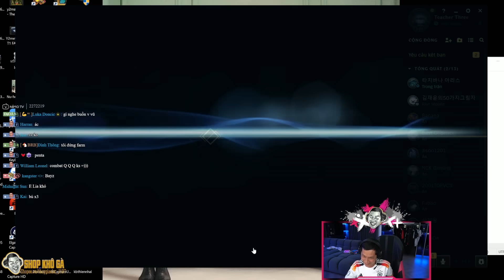TRUNG KALISTA | CẶP BÀI TRÙNG POKEBA VÀ CLEARDOG PHỐI HỢP ĂN Ý GIÚP TEAM CHIẾN THẮNG DỄ DÀNG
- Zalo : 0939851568